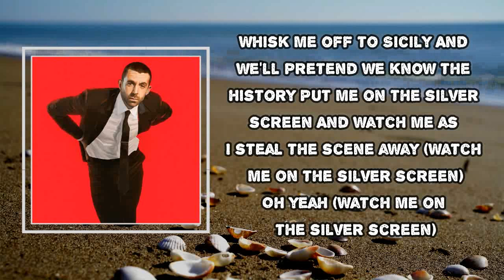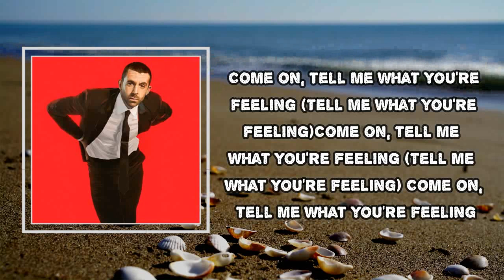Miles Kane - Tell Me What You're Feeling (Lyrics)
Tell Me What You're Feeling
Mod Sun
Change The Show

Tell Me What You're Feeling Lyrics:
Mysteries and c'est la vies
I'm changing up the energies, you'll see
Hypnotize and compromise
Watch the moment as it flies away, oh yeah
Come on, tell me what you're feeling (tell me what you're feeling)
Come on, tell me what you're feeling
Do you really need it?
Looking for a way out
Climbing on the ceiling
Oh, oh, what you're feeling
Come on
Whisk me off to Sicily
And we'll pretend we know the history
Put me on the silver screen
And watch me as I steal the scene away (watch me on the silver screen)
Oh yeah (watch me on the silver screen)
Well, I'm no mind reader
So tell me what you're feeling
Oh, you gotta tell me
Fashionista teaser
Really wanna please ya
Tell me what you're needing